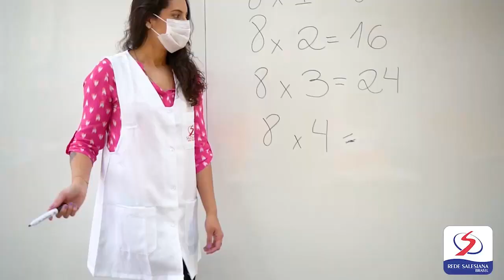Dia dos professores 2020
2020 não está sendo um ano fácil, a COVID-19 trouxe inúmeros desafios em todos os setores do mundo, mas se tem um grupo de pessoas que se reinventou para não deixar a peteca cair, esse grupo foi o de professores e professoras. 👨🏾‍🏫👩🏻‍🏫👨‍🏫👩🏼‍🏫👩🏾‍🏫 Este ano, em especial para os docentes da Rede Salesiana Brasil de Escolas, deixamos o nosso muito obrigada por cada esforço a mais, por aprenderem em pouquíssimo tempo a utilizar tecnologias que antes não faziam parte do dia a dia, por driblarem as próprias ansiedades e inseguranças pelo bem de seus alunos e alunas; mas, especialmente, obrigada por serem nossos super-heróis todos os dias, com pandemia ou sem ela. Que Dom Bosco e Madre Mazzarello continuem guiando e abençoando cada um e cada uma de vocês. ✨Feliz dia dos professores!✨